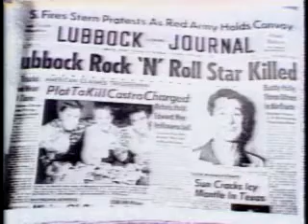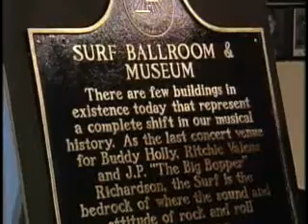Surf Ballroom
Its the 50th anniversary of the death of Buddy Holly. His plane crashed in a farm field shortly after playing in the now famous Surf Ballroom. Fans who were there to see his last performance reunite to pay tribute to him and remember the day the music died.